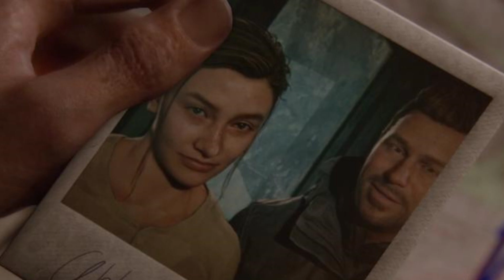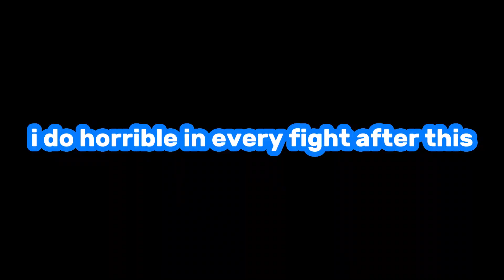THEY KEEP THROWING CURVEBALLS | The Last of Us 2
i cooked